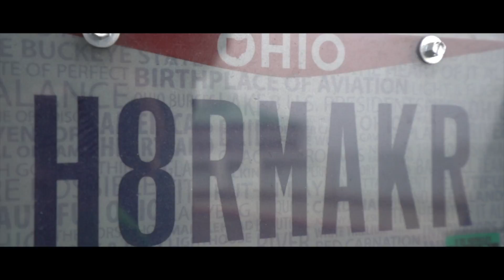STANCED OUT 2017 F250 CRUISES IN THE RAIN 24X14 SPECIALTY FORGED WHEELS ON SMALL LIFT!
Want to see a BADASS 2017 F250 cruising in the rain in the down town of Corpus Christi?!!
Today on Salinas I have EJ Fields​ 2017 F250, follow him on insta @h8rmaker!
His truck is built using a 6 inch Lift kit with fox shocks and reservoirs
For wheels and tires he using 24x14 Specialty Forged wheels SF007s, wrapped with 35x13.50 AMP MT tires.
Can't forget the badass headlights built by Retro Customz color matched along with custom LED's installed, along with matching LED cab lights and mirror lights!
EJ was in Corpus Christi from Ohio and couldn't miss the chance to get a shoot done by me!
Want a shoot as well don't forget that I travel to any state any city!
Stay up to date with what i'm shooting and doing!

diesel trucks, hoodstack, blacksmoke, turbodiesel, dieselbrothers, cummins, dodgeram2500, superduty, f350, dieselpower, rivercrossing, cummins, rollinsmokediesel , powerstroke, Ford, drift, burnout, swampsdiesel